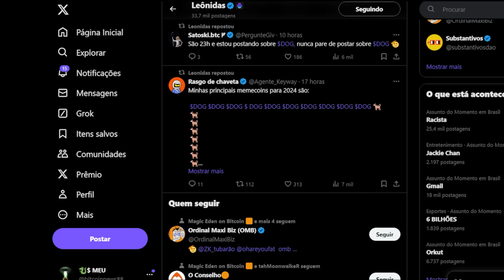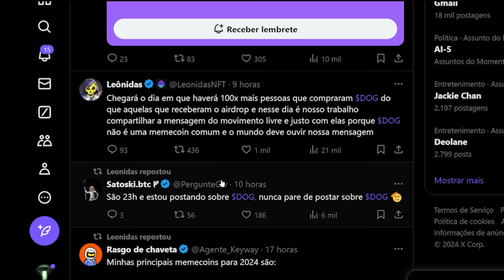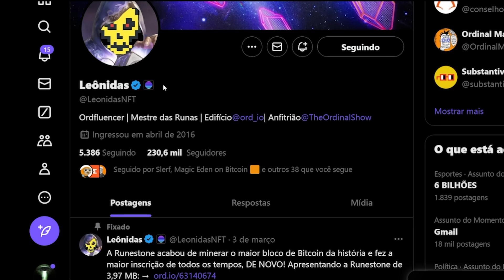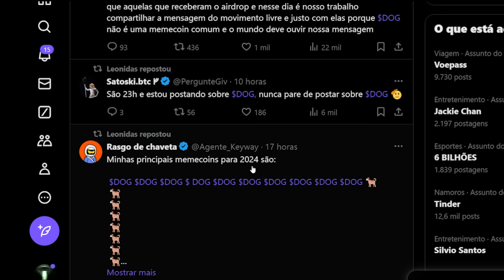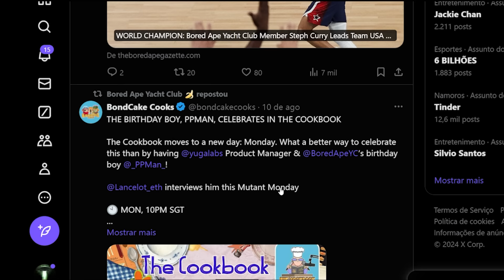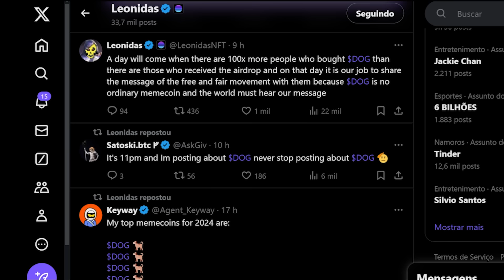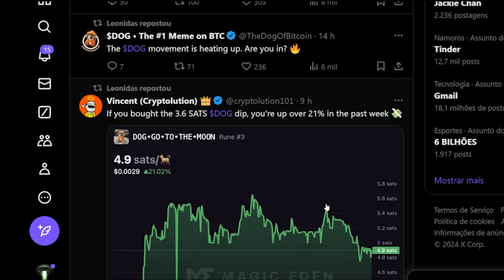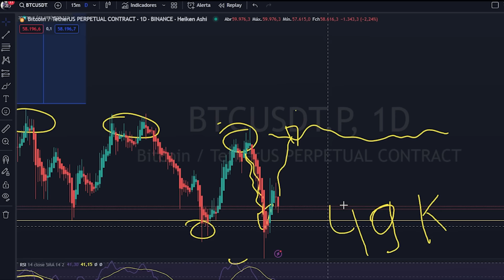$1,00 DOG GO THO THE MOON IMPRESSIONATE $100 MIL REAIS DE LUCROS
urgente !! DOG THO THE MOON 30 LISTAGENS ATE O FINAL DO ANO CRIPTOMOEDA MEME VERDADEIRA
Dog To The Moon (DOG) é um memecoin da rede BRC20 que tem ganhado popularidade por sua abordagem divertida e inovadora no mundo das criptomoedas. Inspirado pelo sucesso de outros memecoins como Dogecoin e Shiba Inu, DOG busca unir a comunidade em torno de um token que combina humor e potencial de valorização. Com uma forte presença nas redes sociais e uma base de seguidores engajada, Dog To The Moon se posiciona como uma opção interessante para investidores que buscam algo mais leve e acessível no universo cripto. Descubra mais sobre esse token e junte-se à jornada "to the moon"! 🚀